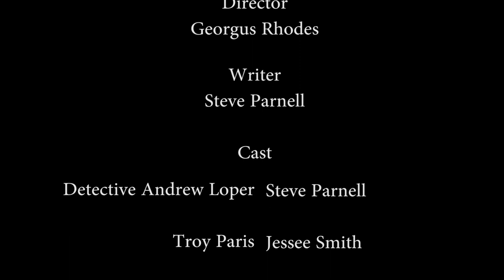Only in Name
The first short film I did for the 48 Hour film Project with my group Team Booyakasha Productions. Its about a detective investigating a the murder of a man's wife but the detective gets personally involved.